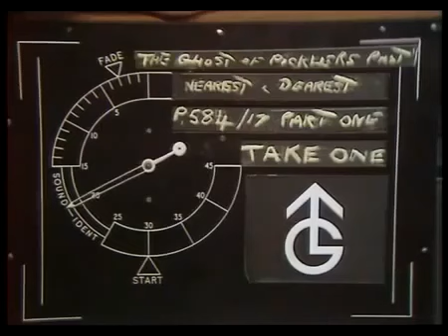Nearest And Dearest. S03, E07. The Ghost Of Picklers Past. 1969 Christmas Special.